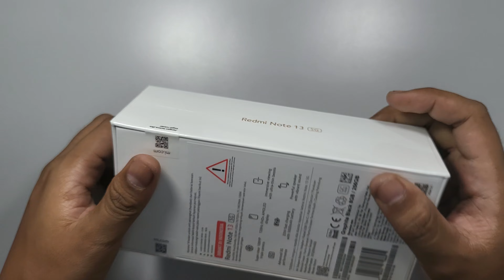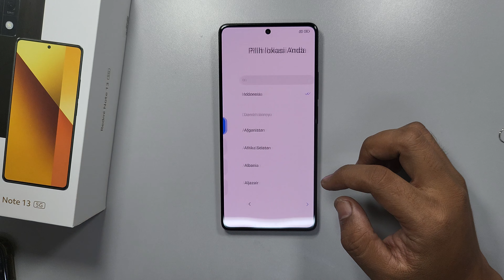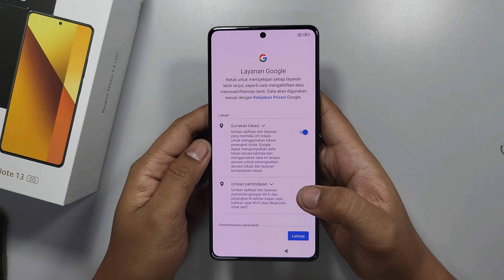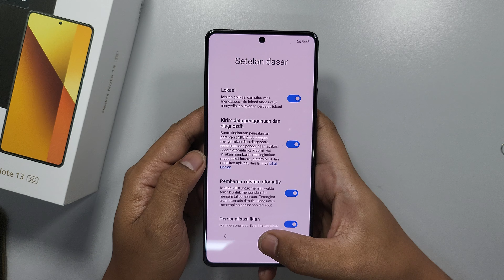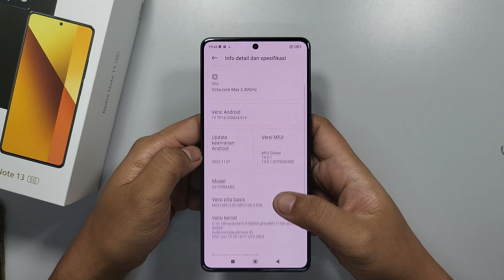REDMI NOTE 13 5G TEARDOWN & DISASSMEBLY !!!